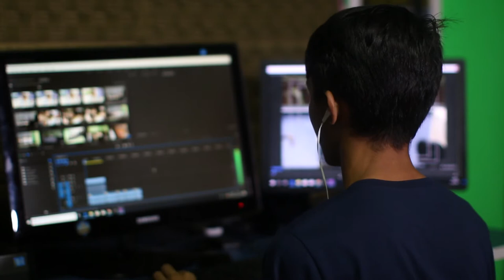Person Editing A Video - Free Stock Creative Commons Video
Free video that you can use for any personal and commercial purpose about Person Editing A Video.